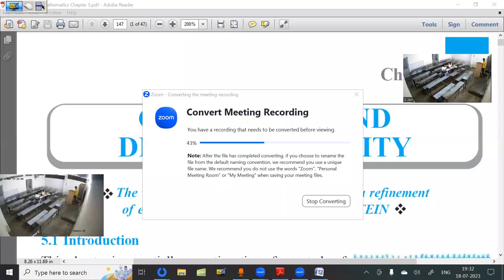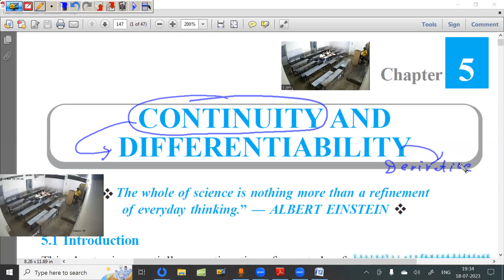18 July 23 Class 12th Maths (Continuity & Differentiability - Class 2)